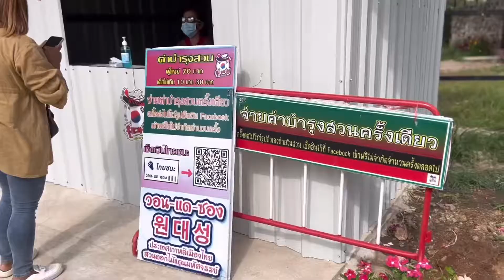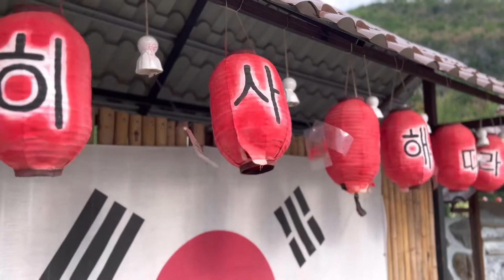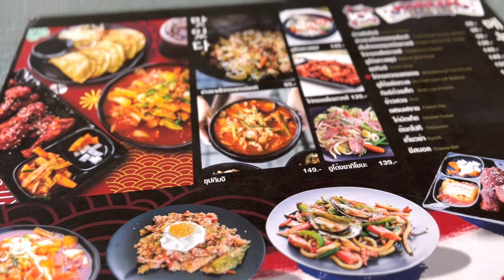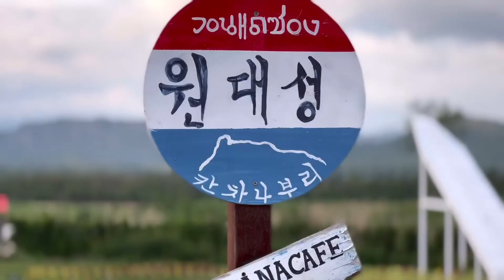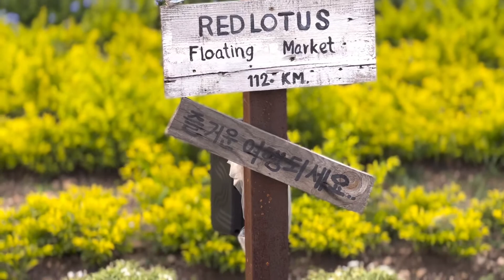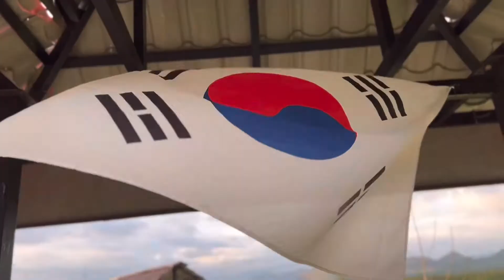วอน-แด-ซอง 원 대 성 เกาะเชจูเมืองกาญ 🇰🇷 ~Lek Ae channel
วอนแดซอง คาเฟ่สไตล์เกาหลี จ.กาญจนบุรี ค่าเข้าชมเด็ก30 ผู้ใหญ่70บาท จ่ายแค่ครั้งแรกนะคะ ครั้งต่อไปแสดงรูปที่เคยมาเช็คอินก็เข้าฟรีได้เลยนะคะ ที่นี่จะมีชุดฮันบกให้ใส่ถ่ายรูปเข้ากับบรรยากาศสวยๆด้วยคะ ค่าเช่าชุด200บาท ไม่จำกัดเวลา แค่นี้ก็ได้ฟิวเหมือนได้ไปเที่ยวเกาหลีจริงๆ#คาเฟ่กาญจนบุรีวิวสวย